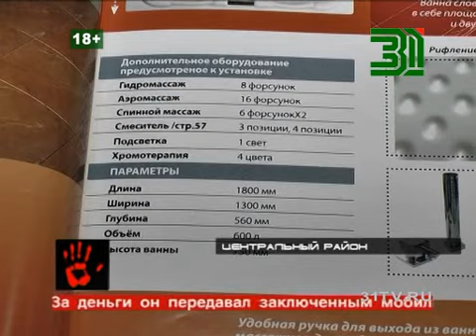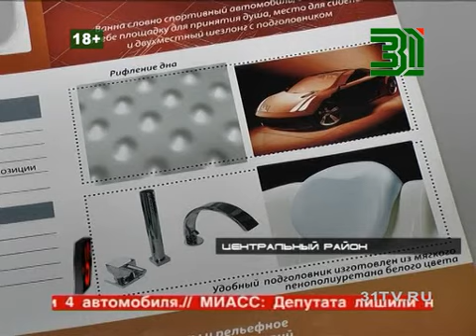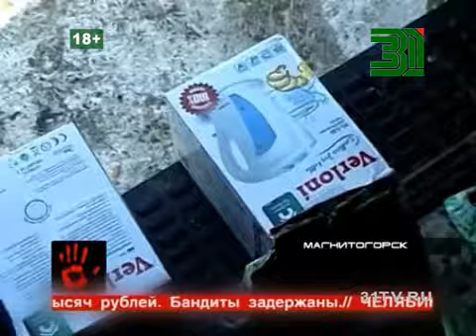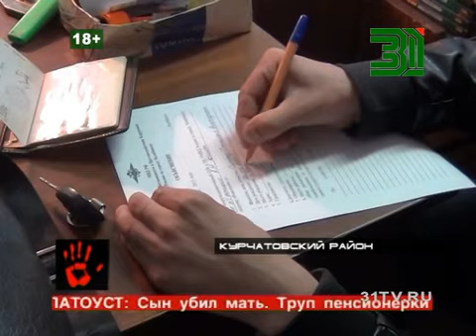AGENTSTVO 218 18+